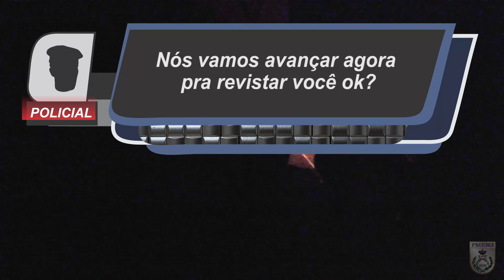PM resgata refém e recupera caminhão de carga roubado.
Por volta das 21h desse domingo, 06/08, policias militares do 16ºBPM que estavam baseados na Av. Brasil, próximo a saída da Rodovia Washington Luís, foram avisados por um taxista do roubo de um caminhão da empresa PIF PAF.

De imediato iniciou acompanhamento e as viaturas próximas foram acionadas via rádio a fim de realizar o cerco. Na altura de Parada de Lucas, as guarnições vieram a sofrer disparos de arma de fogo, tanto do caminhão quanto de um auto Prisma que o acompanhava. Houve confronto. Na altura de Guadalupe, o Prisma com cerca de 4 ocupantes, se evadiu pela Rua Francisco Portella.

Os policias conseguiram parar o caminhão em Deodoro, porém o criminoso manteve o motorista como refém. O cerco e isolamento foi realizado por policias do 16ºBPM, BPVE e 14ºBPM. O BOPE foi acionado.

Após quase 2 horas de negociação, o tomador de refém se entregou aos policiais, que libertaram o refém ileso. O criminoso estava ferido na perna e foi conduzido ao Hospital Albert Schweizer. Com ele foram apreendidos uma pistola Glock G22 calibre.40, um bloqueador de sinal GPS, dois carregadores, uma faca e um celular. O caminhão foi recuperado com a carga intacta. A ocorrência foi registrada na Central de Garantias.